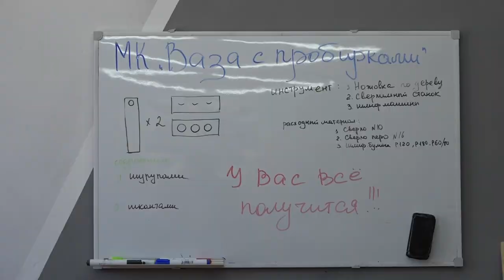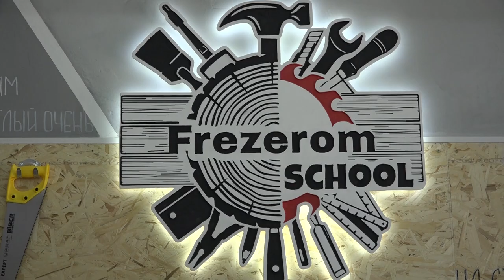Основам столярного мастерства обучат в школе «Фрезером»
Мы побывали на одном из мастер-классов Натальи Черепановой, где новички приобрели новые навыки и получили незабываемые эмоции, смастерив уникальный предмет интерьера.